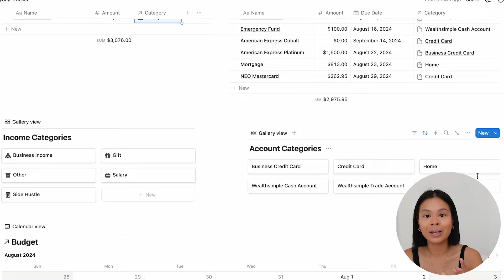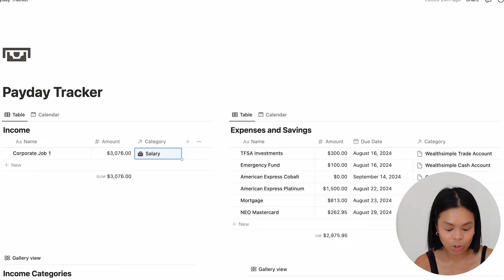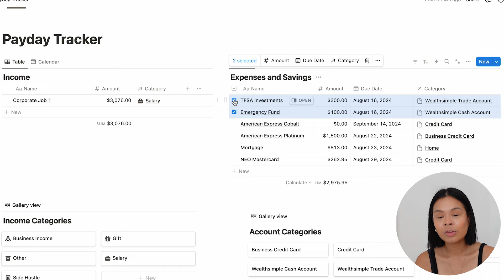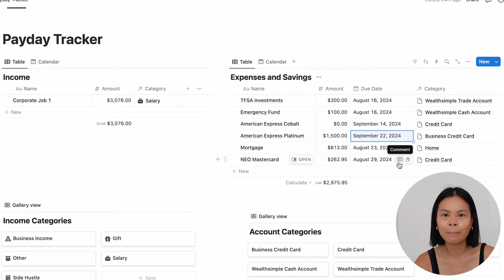If you work a 9-5 living paycheck to paycheck - watch this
Shop The Line: thelineshop.ca

camera gear
⏱️ timestamps:
0:00 intro
1:30 my income streams
4:01 how I spend my money
5:14 gross and net income
8:18 payday routine
16:08 practical tips to build wealth
sub count: 3949 lovely people
about / tags
payday routine, paycheck budget breakdown, budgeting for beginners, how to budget, paycheck breakdown, paycheck routine, monthly budget, do this when you get paid, what to do with your money when you get paid, payday, saving money, money management, building wealth, financial system, budgeting, create a budget, do this on payday, what to do on payday, steps when you get paid, budgeting template, how to get out of the rat race, living paycheck to paychec